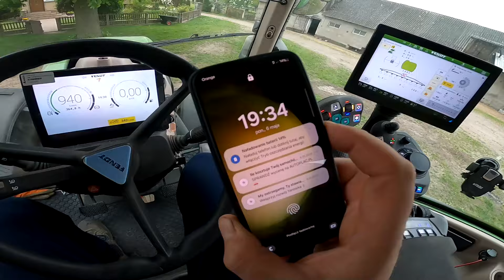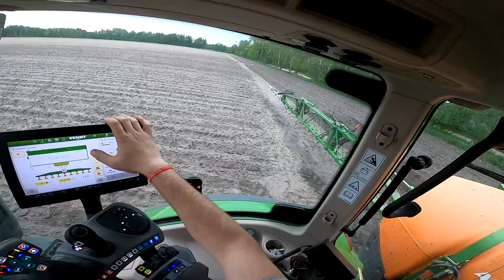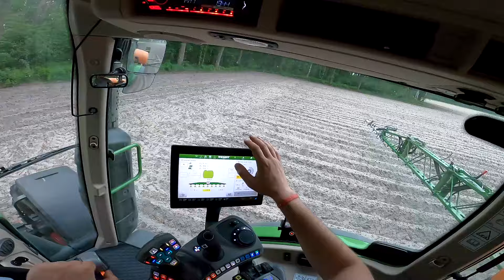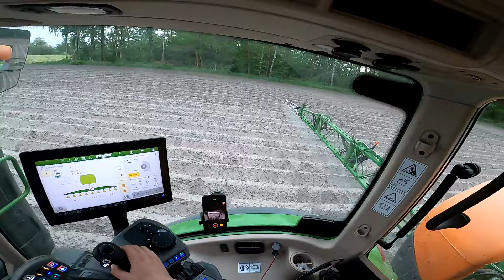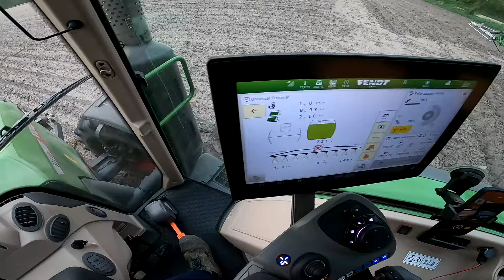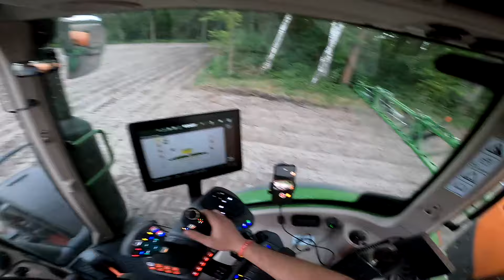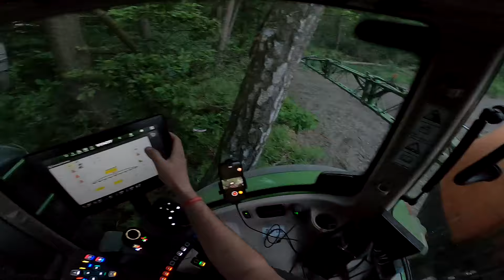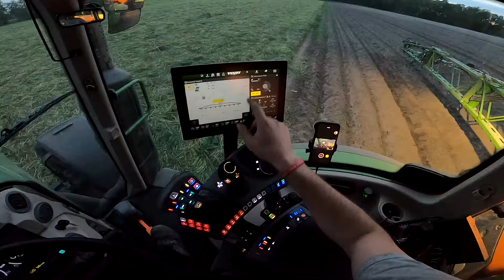Oprysk ziemniaków na chwasty || Fendt 311 + Amazone UF 901